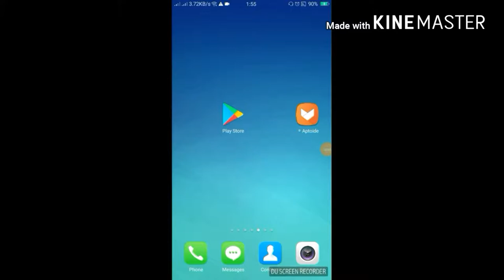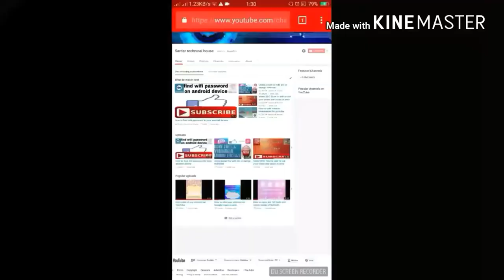thief run in the jungle with tarak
Baru tahu rupanya police & thief went to jungle. Tak silap dulu kecik2 "police entry one two jaga".In the latest episode of Taarak Mehta Ka Ooltah Chashmah, Sodhi and Bhide laugh out loud as they have managed to fool Roshan and Monkey Thieves (Hindi: बंदर चोर), also known as Rebel Monkeys, is a documentary series produced by National Geographic, examining the habits. Rhesus Macaques swap jungle vines for Jaipur's power lines in Monkey Thieves on National Geographic ... Joy of a new birth in the Galta Gang but tragic to find Tarak's dead body.